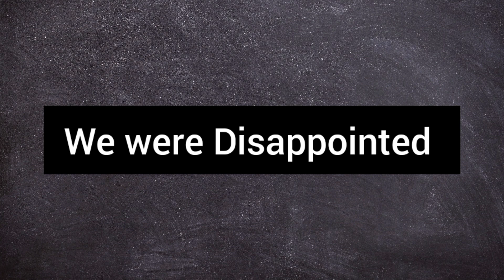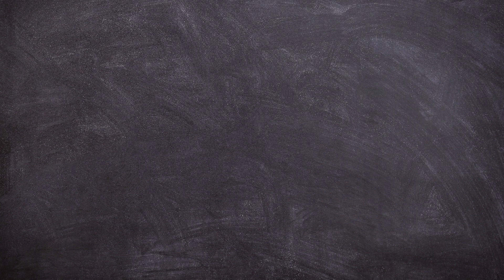TPSC Combined 2022 | North East GK and Current Affairs Suggestions @tripurajournal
Hi Friends,

in this video of  @Tripura journal

We have discussed :

1. Full paper analysis of TPSC Combined Exam Prelims.
2. Tripura Combined Exam Answer Key.
3. Tripura Combined Exam Paper Solved.
4. Tripura Combined Exam Cutt off.
5. Tripura Combined Exam Paper Discussion.
6. Tripura Journal Live Session.
7. Tentative Cut off of TPSC Combined Exam 2022
8. JRBT Results 2022 Date announced.
10. Tripura News
11. TPSC Combined Mains Suggestions
12. TPSC Combined Mains Tips and Tricks.
13. TPSC combined Mains Tripura Probable Questions.
14. TPSC Combined Mains Most Important Areas to Study

@tripurajournal  is the first official online educator platform of  Tripura. We are a team of professionals  whose main aim is to spread quality education, life coaching and preparation for several competitive exams of Tripura. We are absolutely free and we take pride in being an unbiased, non political, and free speech platform. In the channel of Tripura Journal, you will find regular quality videos on Tripura Exams, tests, motivational videos and one on one interaction with the professional team.

ওহে বন্ধুরা,

 @ত্রিপুরা জার্নালের এই ভিডিওতে

 আমরা আলোচনা করেছি :

 1. TPSC সম্মিলিত পরীক্ষার প্রিলিমের সম্পূর্ণ কাগজ বিশ্লেষণ।
 2. ত্রিপুরা সম্মিলিত পরীক্ষার উত্তর কী।
 3. ত্রিপুরা সম্মিলিত পরীক্ষার প্রশ্নপত্র সমাধান।
 4. ত্রিপুরা সম্মিলিত পরীক্ষা বন্ধ।
 5. ত্রিপুরা সম্মিলিত পরীক্ষার প্রশ্নপত্র আলোচনা।
 6. ত্রিপুরা জার্নাল লাইভ সেশন।
 7. TPSC সম্মিলিত পরীক্ষা 2022-এর অস্থায়ী কাট অফ
 8. JRBT ফলাফল 2022 তারিখ ঘোষণা করা হয়েছে।
 10. ত্রিপুরা সংবাদ
 11. TPSC সম্মিলিত প্রধান পরামর্শ
 12. TPSC সম্মিলিত প্রধান টিপস এবং কৌশল।
 13. TPSC সম্মিলিত প্রধান ত্রিপুরা সম্ভাব্য প্রশ্ন।
 14. TPSC কম্বাইন্ড মেইনস অধ্যয়নের সবচেয়ে গুরুত্বপূর্ণ ক্ষেত্র

@tripurajournal হল ত্রিপুরার প্রথম অফিসিয়াল অনলাইন শিক্ষাবিদ প্ল্যাটফর্ম।  আমরা পেশাদারদের একটি দল যাদের মূল লক্ষ্য ত্রিপুরার বিভিন্ন প্রতিযোগিতামূলক পরীক্ষার জন্য মানসম্পন্ন শিক্ষা, জীবন কোচিং এবং প্রস্তুতি ছড়িয়ে দেওয়া।  আমরা সম্পূর্ণ মুক্ত এবং আমরা একটি নিরপেক্ষ, অরাজনৈতিক এবং মুক্ত বাক প্ল্যাটফর্ম হিসেবে গর্বিত।  ত্রিপুরা জার্নালের চ্যানেলে, আপনি ত্রিপুরা পরীক্ষা, পরীক্ষা, অনুপ্রেরণামূলক ভিডিও এবং পেশাদার দলের সাথে একের পর এক মিথস্ক্রিয়া সম্পর্কিত নিয়মিত মানের ভিডিও পাবেন।

We make videos on:
Tripura Exams
Motivational Videos
Motivational Speaker